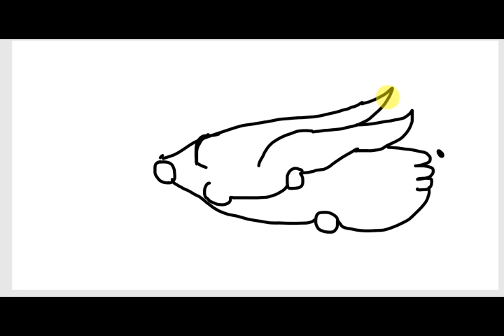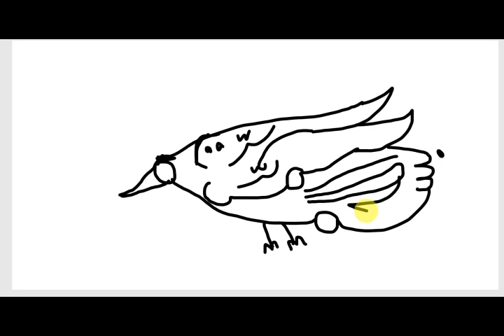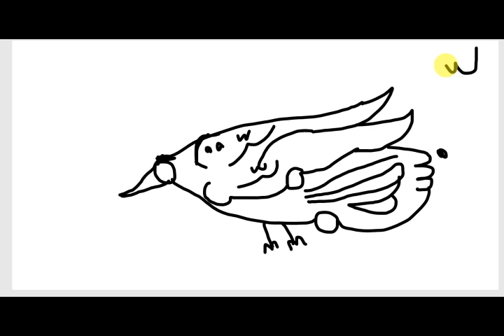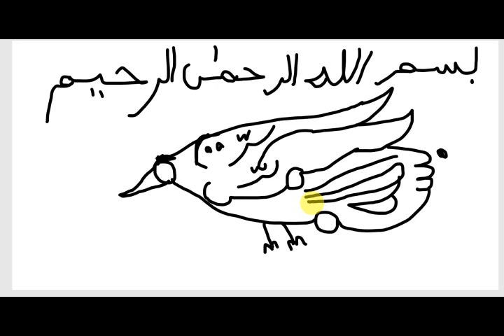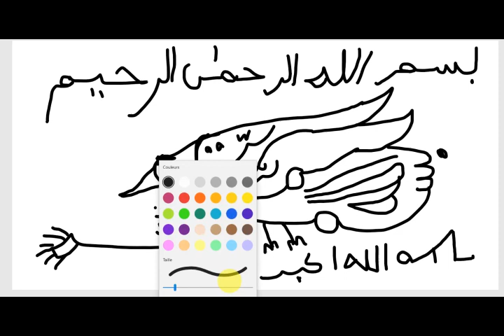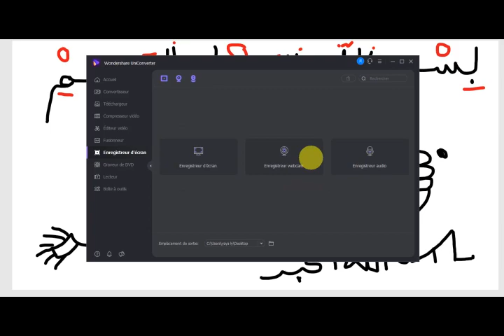Arde jaabtaade naamndal sonndu ndu 2